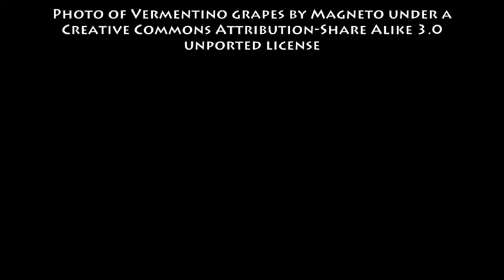February 23rd Wine History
VinoVerve's Today in Wine History for February 23rd